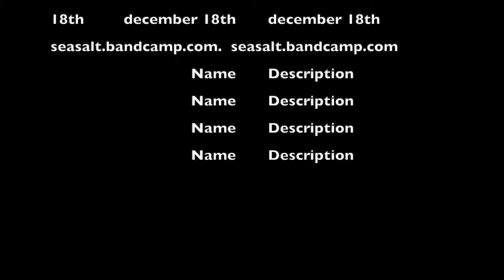Sea Salt: The Exclusive Interview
I recently sat down with myself for an exclusive interview about my upcoming debut album "Block It Out", our December 18th.